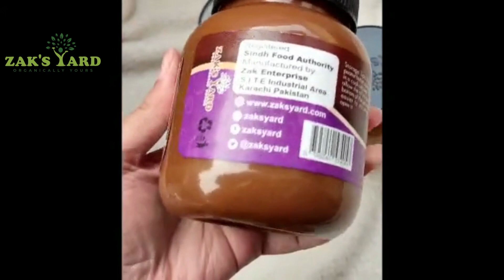Happy Customer Peanut Butter Unboxing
ZaksYard Nut Butter Organic Company
The Only Organic Pure Peanut Butter & Almond Company In Pakistan